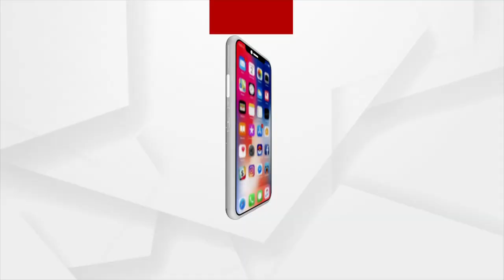ପ୍ରଥମ ରଜ: Raja Festival Celebrations In Odisha Amidst Corona Guidelines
ଆଜି ପହଲି ରଜ । ଓଡିଆଙ୍କ ବଡ ପର୍ବ ରଜ ପର୍ବ ଆଜି କରୋନା କଟକଣା ମଧ୍ୟରେ ଯେମିତି ଫିକା ପଡିଯାଇଛି  । ଗତ ବର୍ଷ ଭଳି ଏବର୍ଷ ମଧ୍ୟ ରଜ ଫିକା ପଡିଛି । ଗାଁ ଦାଣ୍ଡ ସିନା ଫିକା ପଡିଛି ହେଲେ ଘରେ ରହି ଏହି ରଜକୁ ପାଳନ କରୁଛନ୍ତି ।